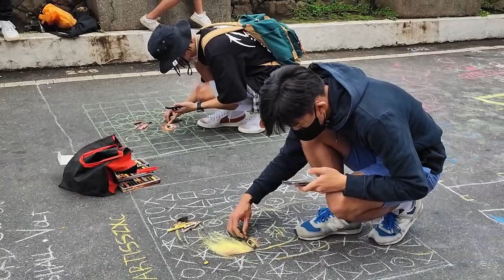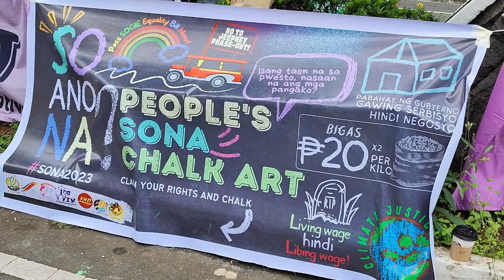ITS MORE FUN IN BAGUIO CITY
Last 2017, Baguio City was named one of the 63 new cities from 44 countries to be designated as a UNESCO Creative City, Baguio was recognized as a Creative City in the field of Crafts and Folk Arts.
Baguio influencers, Vloggers and entertainers to support and follow:

@Leandro Yangot
@baguio cosplayers community
@TheLast Country Lover FB Page
@Anak ng Mahirap
@Orlando Carrasca Subar
@Igorota Capture
@Jammingwiththe bloggersvloggers
@Charribelle Pingawan
@Dancesports Cordillera Inc.
@Meds Rider Tv Maynard Dwayne
@Buyaem Kadi
@Catherine De Vera Pascual
Anthony Pinlac

Kindly also support:
@Anak ng Mahirap
@Roniel Doors
@TheLast CountryLover FB Page
@Igorot Fluteman
@JohnWick Ng Baguio
@Kataraki TV
@Igorota Capture
@Igorot Kingdom with Freda
@Glaiza Colance Kilat Rupio
@Ems Austria
@Karatoki VLOG
@Meds Rider TV
@Contemp moto vlog
@Team GASAT
@Team Wakads

MUSIC CREDITS
~~Roa Music~~

APL Channel@apl35
#  Arnold TV@arnoldlaconsay5261